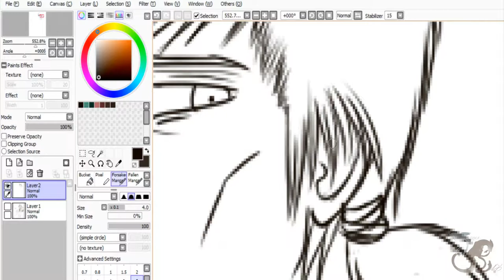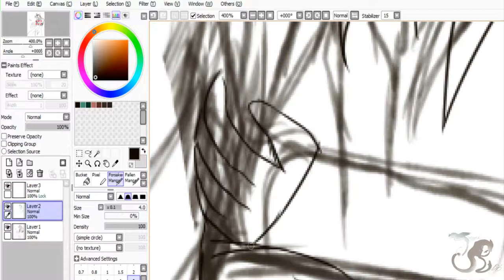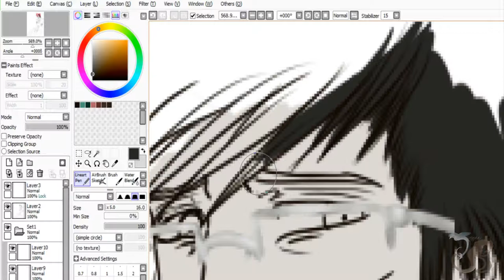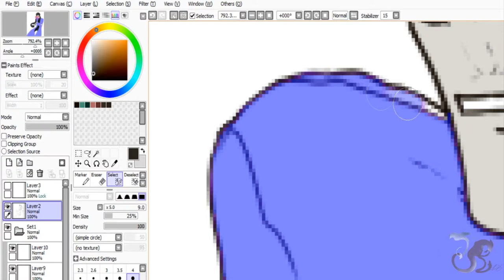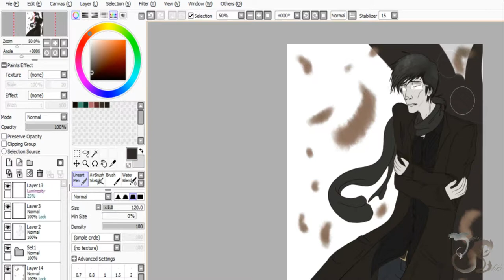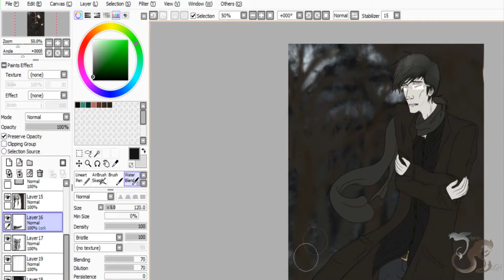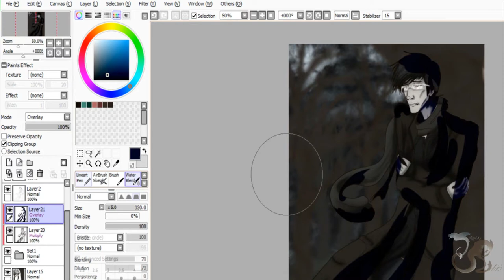Speedpaint - Guilty Conscience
I decided to make a speedpaint for a change. It's just I haven't made one in ages not to mention how long it was since I uploaded.